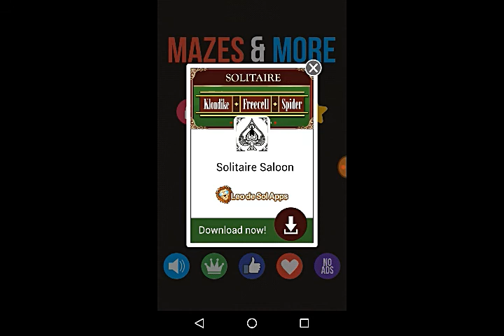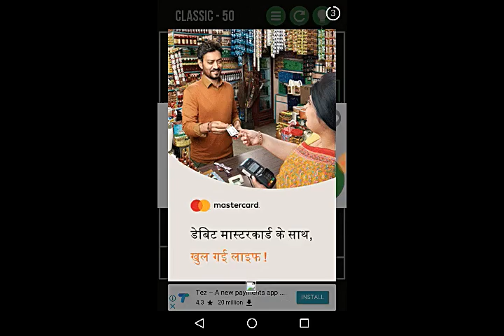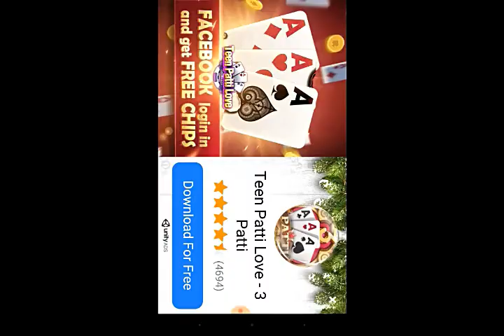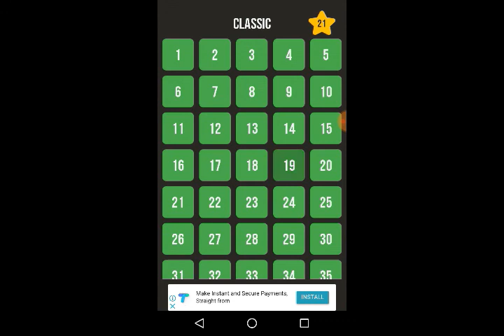Mazes & More all 1-100 levels(classic) in 1:30 HRS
Hey everyone !
Thanx for visiting my channel

I was surfing the internet and i found this puzzle game on playstore.
It was 1 AM and i had nothing to do :P , so i started recording it for the first time i launched the game
YES , I'VE PLAYED THIS GAME FOR THE FIRST TIME IN THIS CLIP :D
and it was quite addictive (even tho it's just a puzzle game , lol)
and i completed the classic maze & more in 1:30 hrs  hardly(1hr 42
 mins includes too many ads)
i hope you all will enjoy.
Peace :)